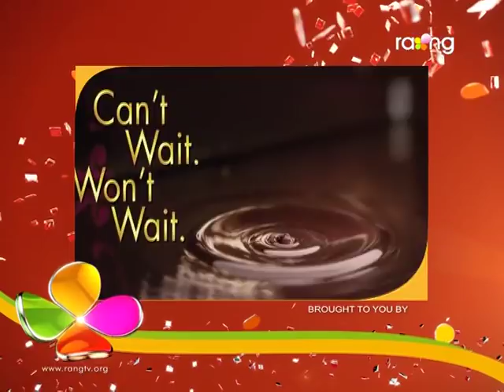Bharaghar | 29th Oct | Full Episode | No 399